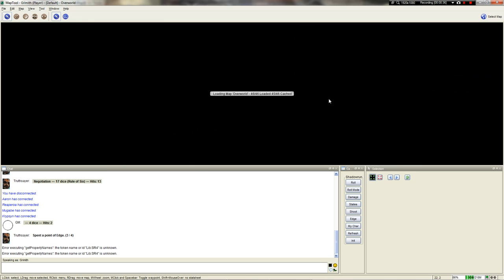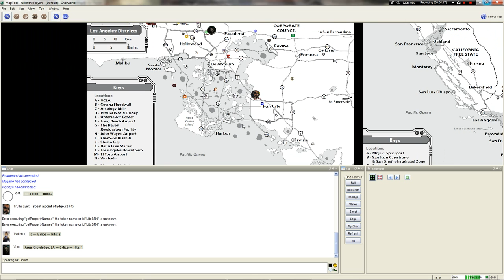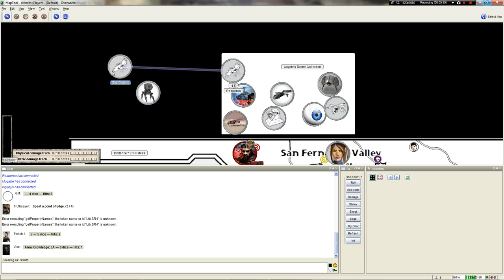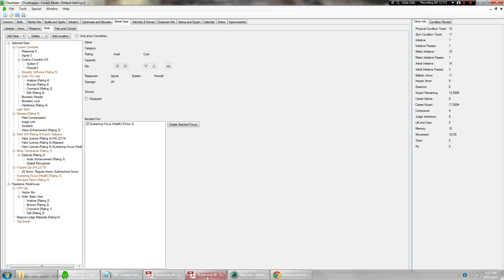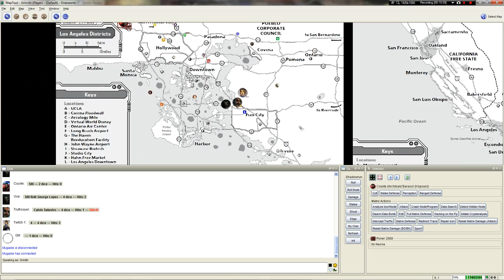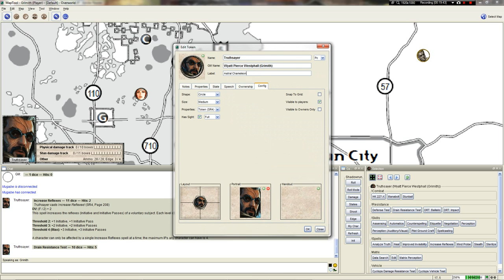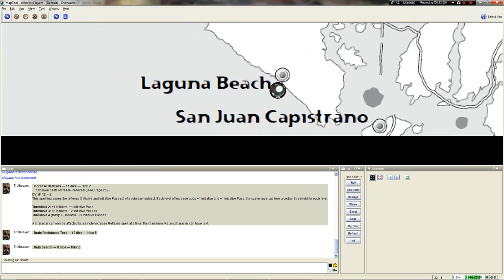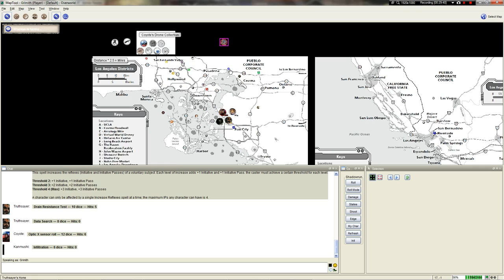LGWI - SR4 "City of Angels" Chapter One, Part Three (9/14/2013)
Monday, January 4, 2072. Time to go to work.
YouTube spent twelve hours processing this video.
That must mean it is extra crispy.

Welcome to a tabletop game of Shadowrun 4th Edition, released in 2005 by Catalyst Game Labs, although we are playing the errated 20th Anniversary version released in 2009. I've never played this edition before, but I have some familiarity with the system and its lore. I also have some familiarity with the gaming group; it's the same group who played "Vampire: The Masquerade - 20th Anniversary Edition." Reaperoa/Sean, who was Joseph Cheung in that series, is now the Game Master. Viewers beware.

This game takes place in 2072 Los Angeles, a corporate enclave, different from the standard setting of Seattle. Your mileage may vary.

We're also using a SR4 framework. I don't know which one. Use a search engine.

The Participants
Sean - The Game Master
Aaron - "Twitch," Elf Assassin
Grimith - "Truthsayer," Human Magician
Jordan - "Vice," Ork Adept
Krypsyn - "Coyote," Dwarf Rigger